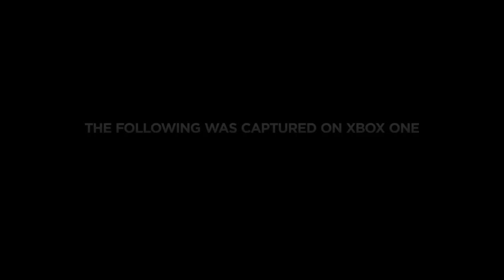Call Of Duty: "Advanced Warfare" Multiplayer Revealed! Exoskeleton Suit (COD AW GAMEPLAY)